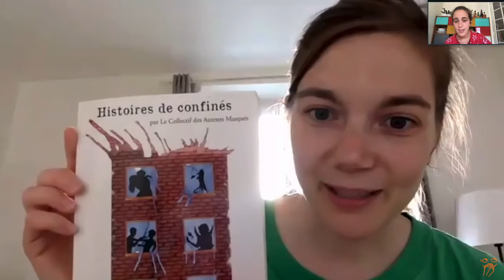#4 LA CREATIVITE : Le bilan du confinement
RDV les lundis, mercredi et vendredis à 18h pour la suite de la série.

🤗 Cache Pas Ta Joie est une web-série qui prouve qu'il existe du positif en toutes choses, même les plus inattendues 🤗

→ Le logo, c'est l'artiste Kuku ou @clementine_kuku sur Instagram

C'est aussi grâce à mon ami graphiste, Jean, qui a donner vie au croquis de Kuku, Big up !